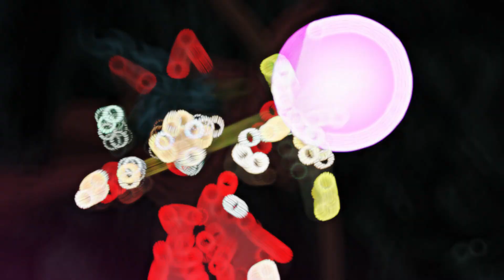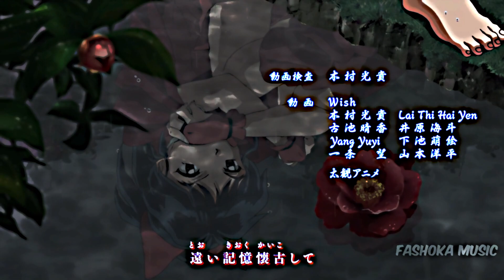✨Esta Canción les queda a INUYASHA Y AOME | El REENCUENTRO de Moroha y sus padres✨ - Hasta la Raíz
Anime: Yashahime: princess half-demon
Canción: Hasta la Raíz
Artista:  Natalia Lafourcade

🌟AQUI te dejo MI CONTENIDO mas visto y recomendado🌟